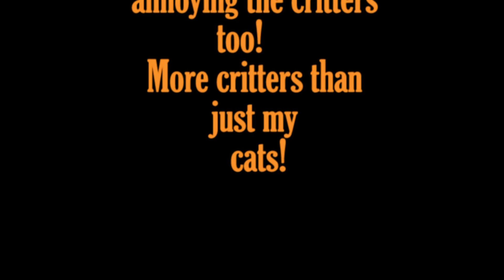The Deer Listener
Sax in the Yard...?
Deer Sax...?
The audience has grown!